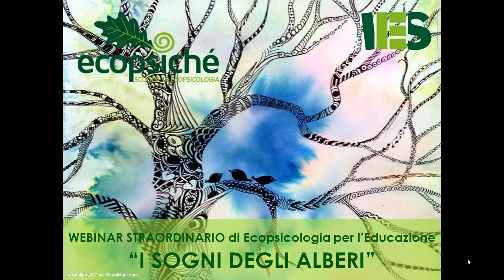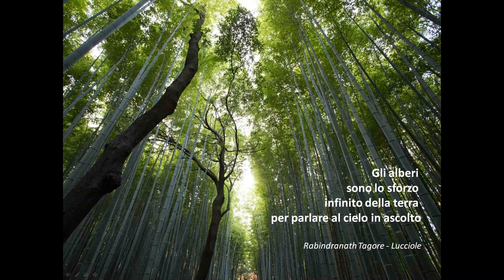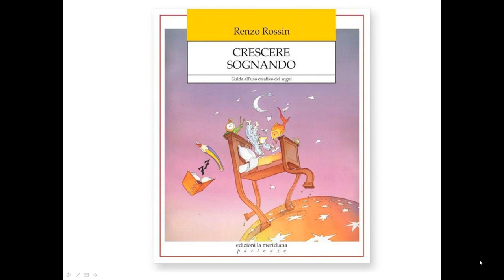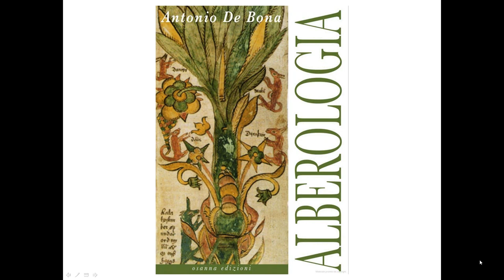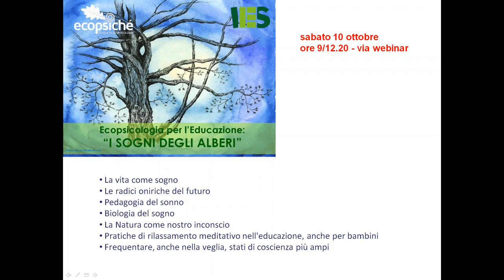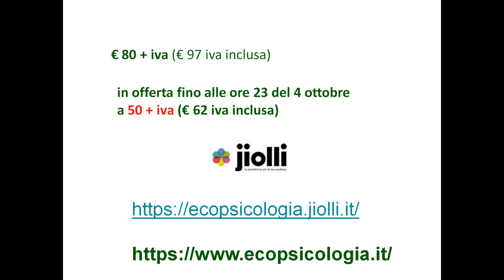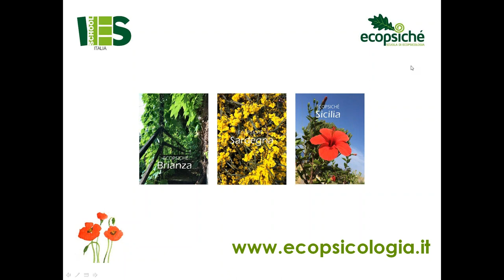"Ecopsicologia, alberi & sogni" - Webinar straordinario Ecopsiché # 10 - Scuola di Ecopsicologia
“Siamo quotidianamente animati da idee, circondati da creazioni e perfino sommersi da prodotti dell’ingegno e del lavoro umano. Eppure raramente ci soffermiamo a pensare che niente di tutto ciò esisterebbe se non fosse stato prima immaginato, sognato, pensato e ripensato, evocato e rievocato, desiderato e invocato. Insomma se prima di prendere forma e consistenza materiale, non avesse assunta in precedenza una forma immaginata, se non fosse stato centro di un bisogno, obiettivo di una ricerca.

In effetti nulla esiste di propriamente umano, che non sia stato prima immaginato e in qualche modo sognato. Così è stato sempre: nella visione dei nostri antenati raccolti intorno al fuoco, come nella vision del team creativo di una grande industria o della una leadership all’origine di una nazione.”

Renzo Rossin
Le radici oniriche del futuro